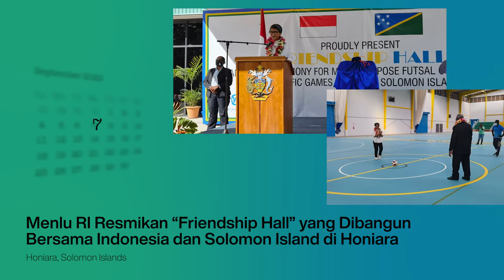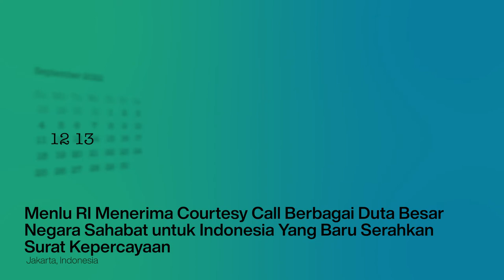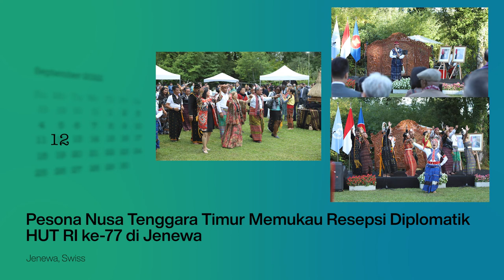Kemlu Seminggu 16 September 2022